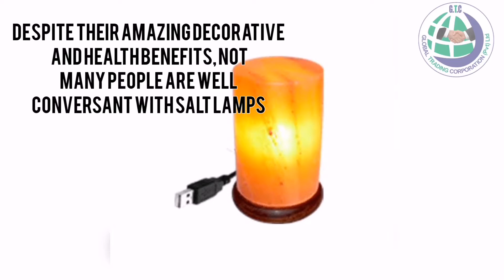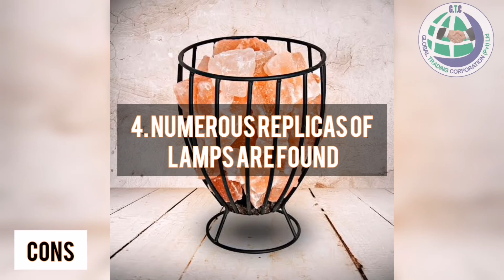Pros & Cons Of Himalayan Salt Lamp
GTC Group of Companies is one of the notable trading groups across the country. We began with multiple export products, but we scrutinized and focussed on Himalayan Salt Lamps and Edible Salt of all types. The major milestone we achieve during the years is that we established our manufacturing factory of Salt Lamps and Edible Salts at Quaidabad, Punjab Pakistan, to export quality products worldwide. Being the best manufacturer and exporter along with having more than a decade of experience makes us professional service providers by which we meet client's needs up to their requirements. Our imports include Heavy Machinery, automobiles, and Scrap from all over the world. We have a crew of young and dynamic individuals dedicated to making the maximum contribution to the organization.